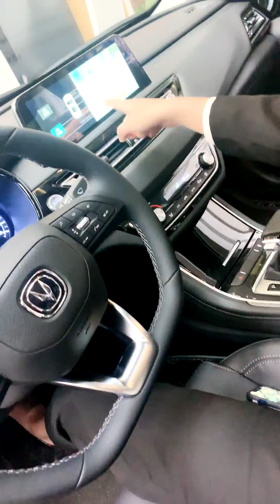Chinese girl shoeplay and show her barefoot in car